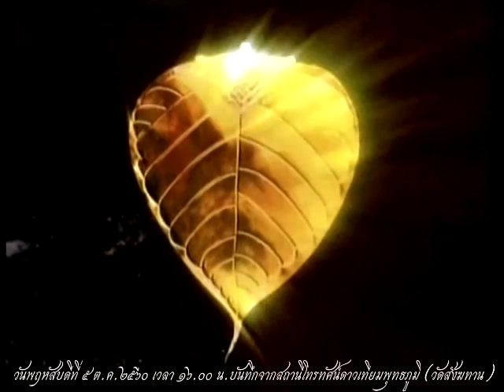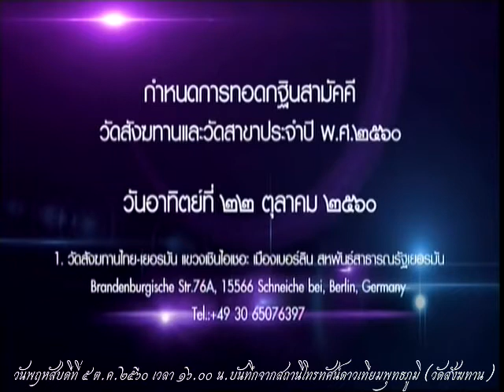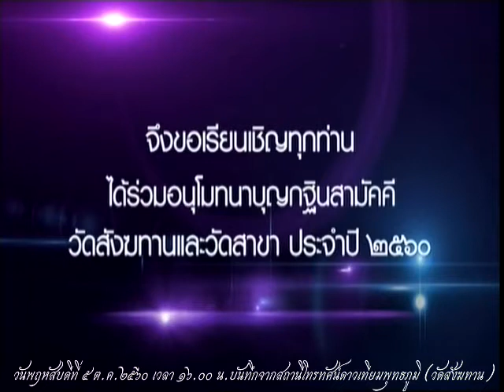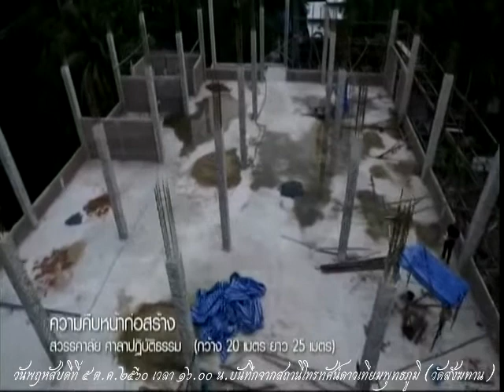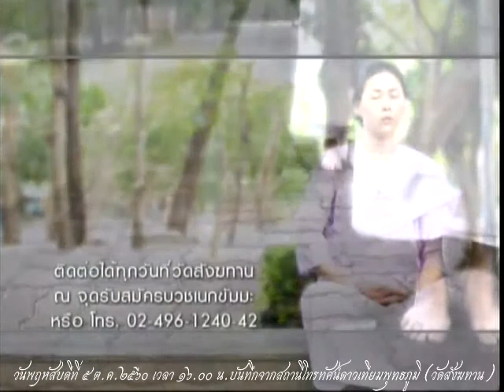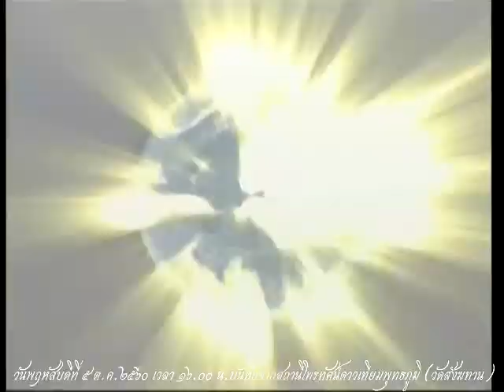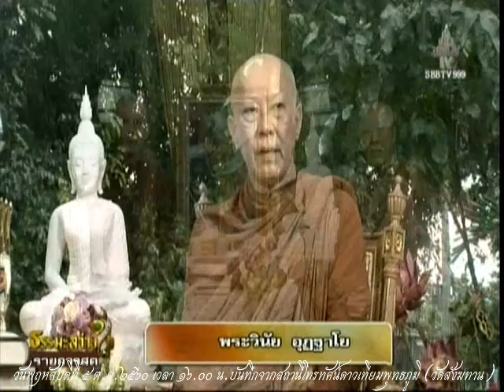วันพฤหัสบดีที่ ๕ ต.ค.๒๕๖๐ ธรรมะสว่างใจ พระอาจารย์ชาญชัย สิริวิชโย วัดสังฆทาน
รายการธรรมะสว่างใจ พระอาจารย์ชาญชัย สิริวิชโย วัดสังฆทาน เมตตาตอบปัญหาธรรมะในรายการ